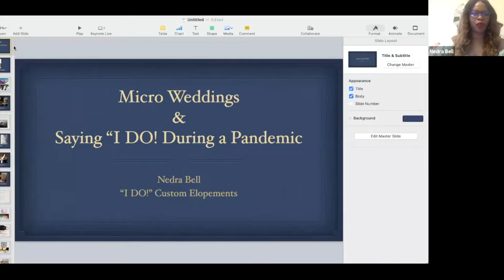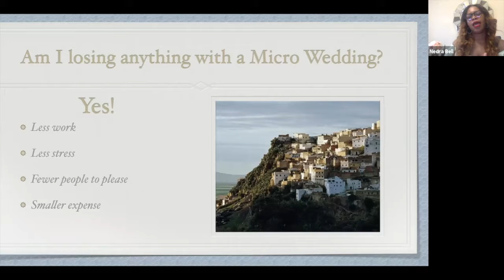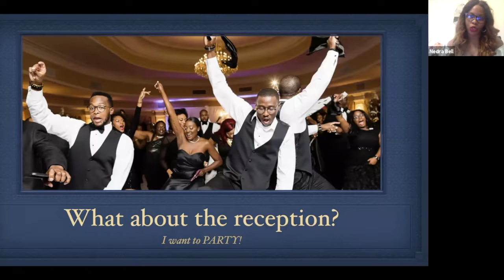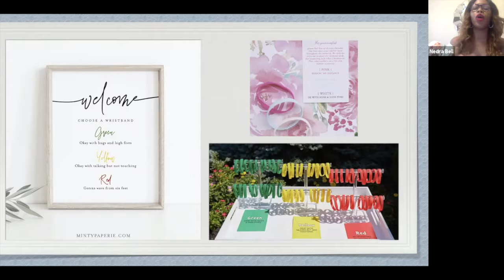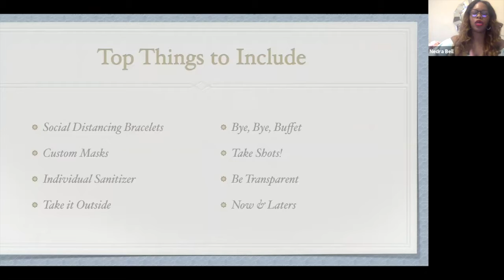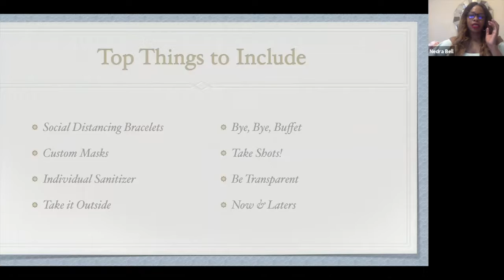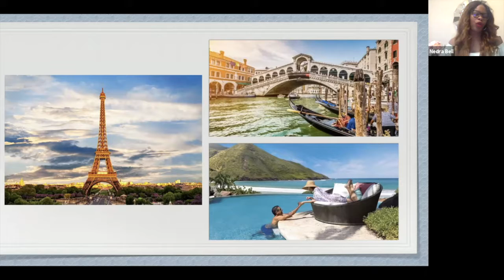Micro Weddings and Saying “I DO!” During the Pandemic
A live session from our Virtual Wedding Planning Experience.

If intimate and intricate describe your perfect day, then grab your notepad and pop into the Micro Weddings session. Hear how the day of your dreams can unfold with perfection amongst those you cherish the most. We’ll also discuss how though a 2021 Wedding may look different, it can still be dazzling and we have the TOP 10 tips you need to pull it off!

Featuring Nedra Bell of "I DO!" Custom Elopements